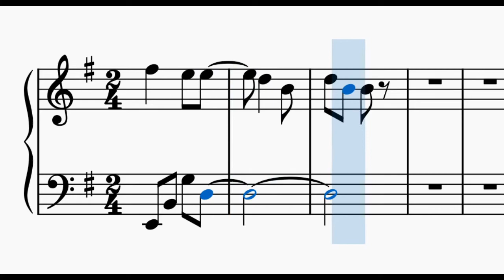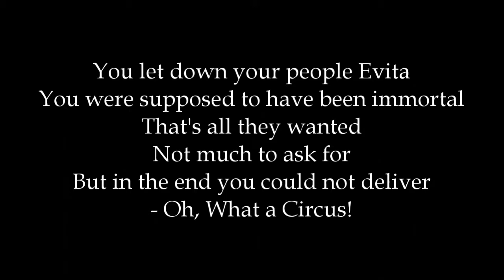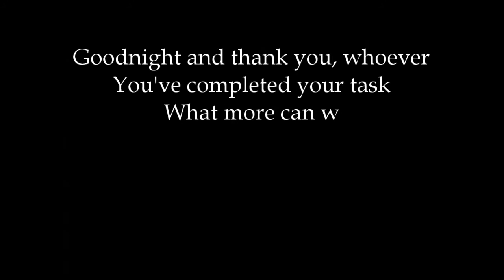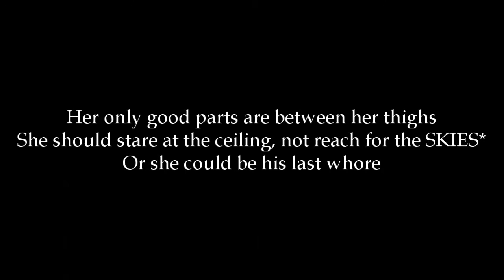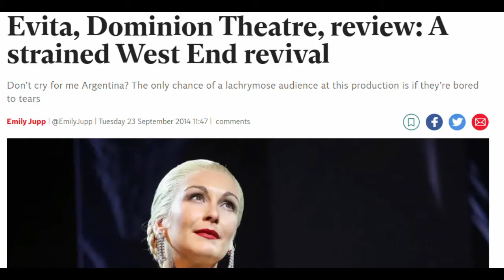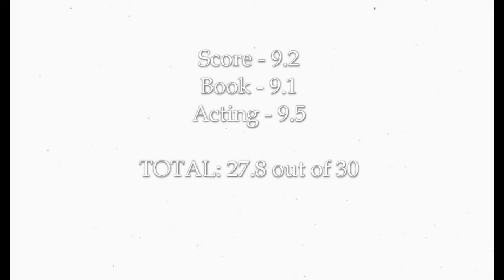Why Evita is one of the best musicals EVER! - Amazing Musicals #1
I wonder who thought that a musical about Eva Perón would be a good idea. Probably Tim Rice.

Evita 1980 Tony Award Wins Patti LuPone Mandy Patinkin Harold Prince Tim Rice Andrew Lloyd Webber:

And all background music are covers of I'd Be Surprisingly Good for You, On This Night Of a Thousand Stars, Rainbow High and Another Suitcase In Another Hall, all made by me :)